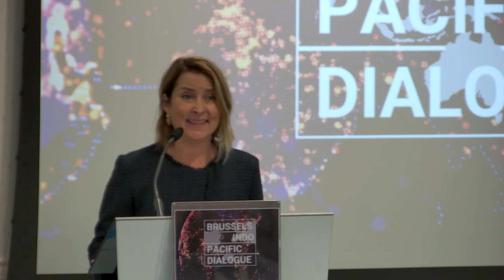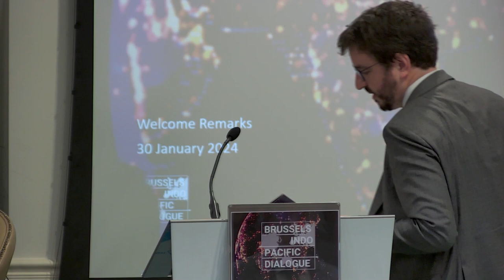BIPD 2024 – Panel 1: "The war in Ukraine and the future of the rules-based global order"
Brussels Indo-Pacific Dialogue 2024

Panel 1: "The war in Ukraine and the future of the rules-based global order"

Moderator
Luis Simón, Director, Centre for Security, Diplomacy and Strategy, BSoG-VUB

Speakers
- Enrique Mora, Deputy Secretary General for Political Affairs / Political Director, European External Action Service
- Maki Kobayashi, Director-General for Public Diplomacy, Ministry of Foreign Affairs of Japan
- Anit Mukherjee, Senior Lecturer, India Institute, King’s College London
- Kristi Raik, Deputy Director, Head of Foreign Policy Programme,
International Centre for Defence and Security, Estonia